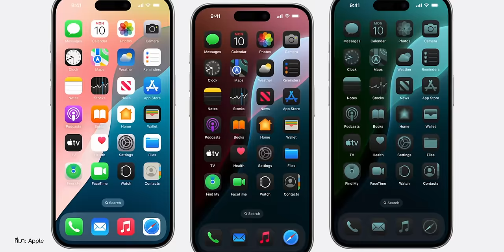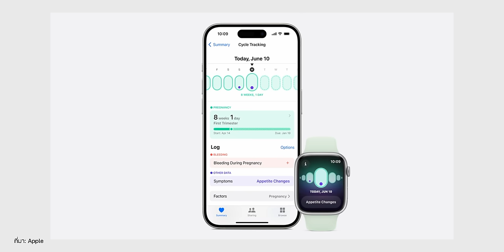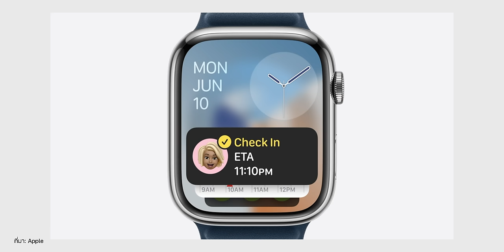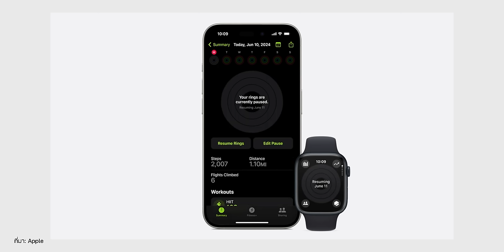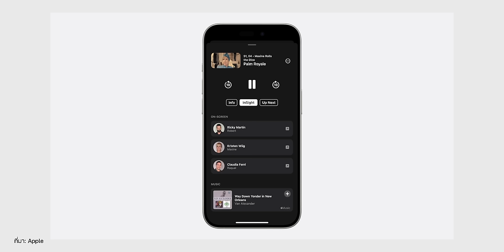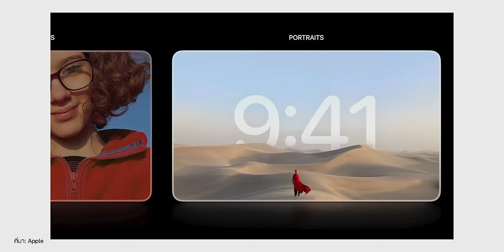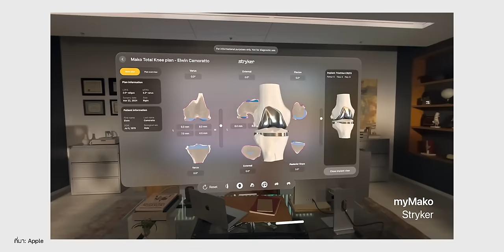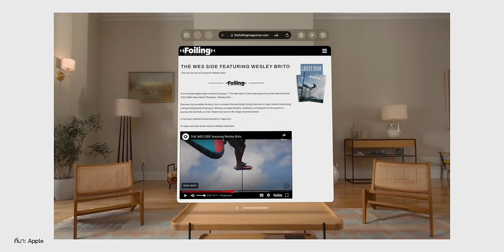สรุปเปิดตัว watchOS 11, tvOS 18, visionOS 2 มีอะไรน่าสนใจบ้าง?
เก็บตก OS ที่ยังไม่ได้สรุปให้ฟัง ได้แก่ watchOS 11, tvOS 18, visionOS 2 มีอะไรน่าสนใจ? และมีฟีเจอร์ใหม่อะไรบ้าง? ตามมาชม

00:00 - สรุปเปิดตัว watchOS /Audio & Home / visionOS ในงาน WWDC24
00:28 - watchOS 11
09:19 - Audio & Home, tvOS 18
14:28 - visionOS 2
18:28 - สรุป

📖 อ่านข้อมูลในบทความ
เปิดตัว watchOS 11 ฟีเจอร์ใหม่เพียบ เข้าถึงข้อมูลเร็วขึ้น ชมสรุปได้ที่นี่

สรุปสิ่งใหม่ใน tvOS 18 เพิ่มประสบการณ์การชมเอ็นเตอร์เทนเมนท์อย่างเหนือชั้น
BGM from Artlist
1. Bark Technology, Song by YesNoMaybe

Apple Intelligence เอไอใหม่! ที่เน้นความเป็นส่วนตัว น่าใช้มาก